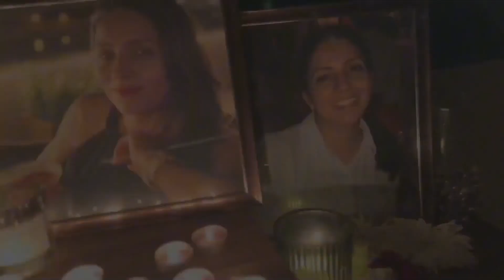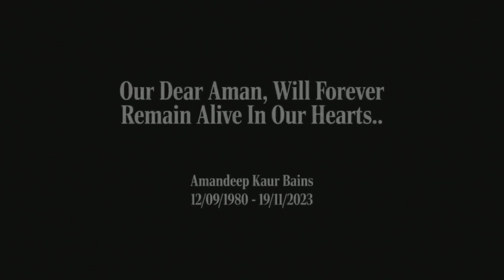Our dear Aman’s final departure on Saturday 2nd December 2023